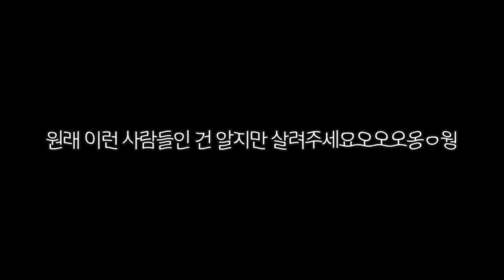몸짱들은 키보드보다 어깨가 넓을까?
ㅡㅡㅡㅡㅡㅡㅡㅡㅡㅡㅡㅡㅡㅡㅡㅡㅡㅡㅡㅡㅡ

*최저가 닭가슴살,다이어트식품  구매가능
링크 클릭후 회원가입하시면 자동적으로 지기코드 입렵됩니다!

지기가 추천하는 간편한떡 '누구나할수있떡!'
착한기업과 함께 수익금일부를 기부형식으로 하는 캠페인입니다^^
ㅡㅡㅡㅡㅡㅡㅡㅡㅡㅡㅡㅡㅡㅡㅡㅡㅡㅡㅡㅡㅡㅡㅡㅡ

 (영상제작에 사용됩니다!)